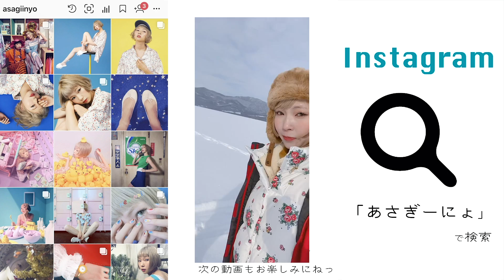もう寒さを感じないので北の国に行きますパッキング。冷え性グッバイ！